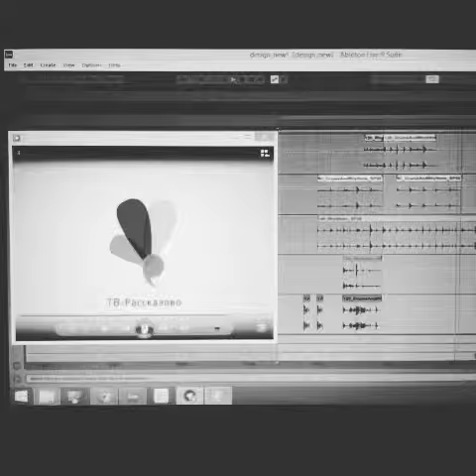TV rasskazovo 3 second jingle